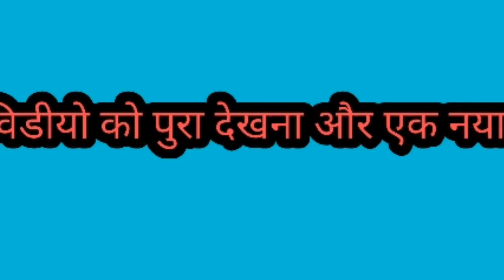भैस की कमाल देखो | दुनिया की नंमबर 1 bhaish| यह भैस नही देवी मॉ है |rktull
# भैस की कमाल

भैस का कमाल
भैस का मुलय
भैस
नंमबर १ भैस
भैस की खाने की speed